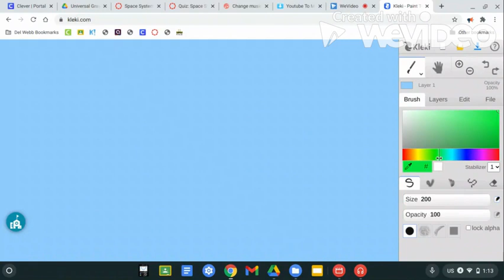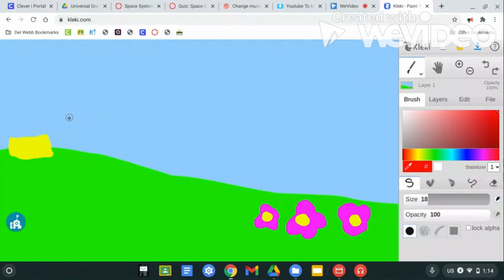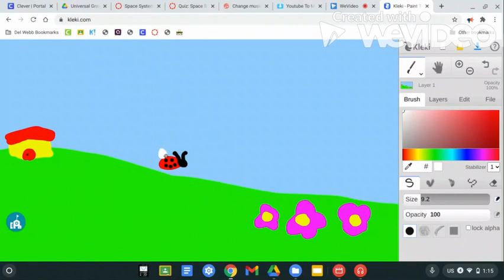How to draw a house in a meadow in Kleki